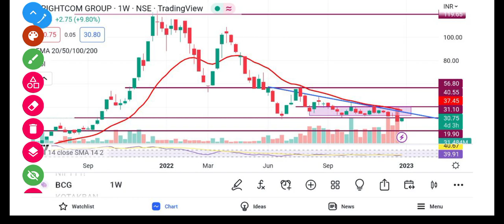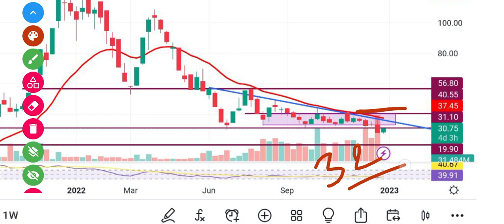Brightcom Group Ltd Latest News | Brightcom Stock Analysis | Brightcom Target Price |Traders Dream